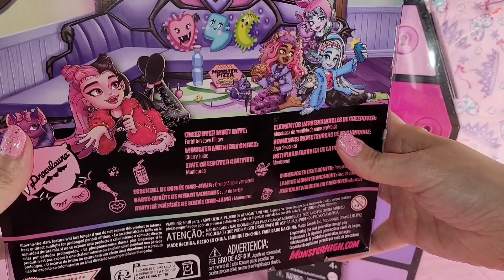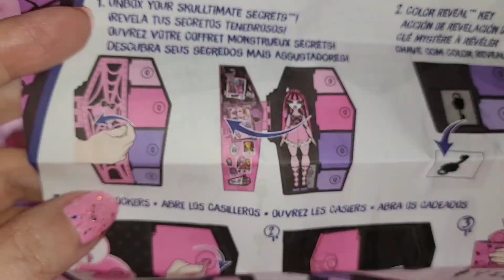Adult Doll Collector 💗 Double Draculaura 🦇 Deboxing Pinky Pink Wednesday is BACK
Doll Collector 💗 Double Draculaura 🦇 Deboxing Pinky Pink Wednesday is BACK❣️ Skulltimate Secrets Draculaura & Creepover Party Draculaura